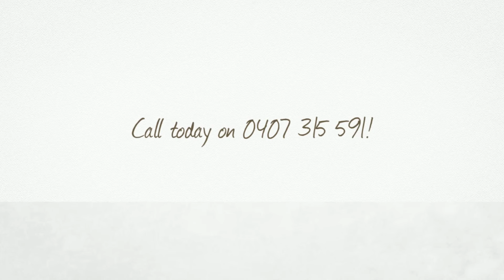Oz Baby Hire Pty Ltd - Baby Equipment Hire Cairns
Baby Equipment Hire | Baby Products Hire, Car Seat Hire, Hire For Baby Cairns | Northern QLD